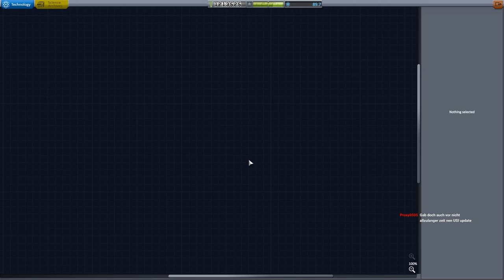KSP 1.2 Hard Kore Kolonization - #17 Wir basteln uns eine Raumstation!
Raumstation um Kerbin? Check!